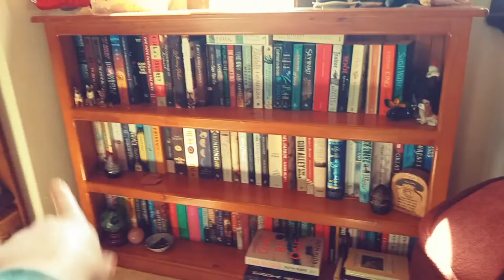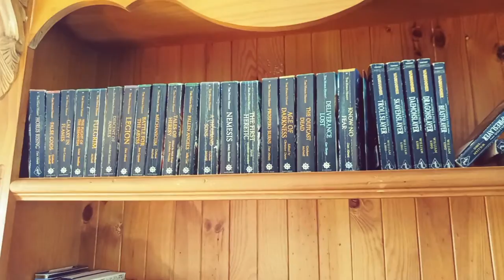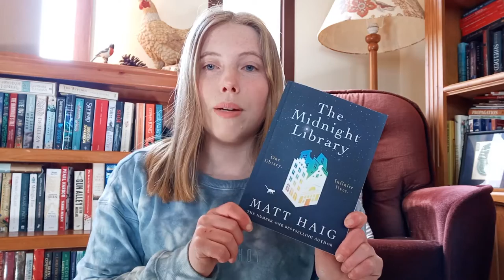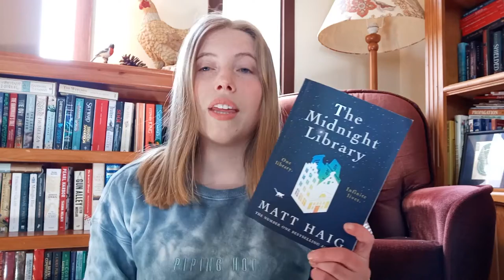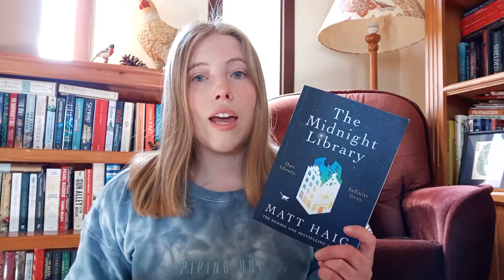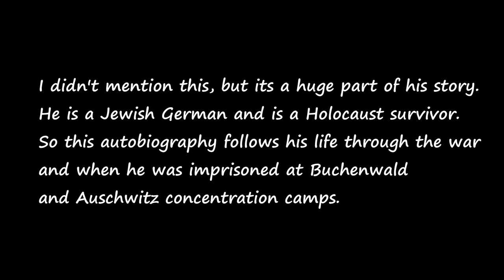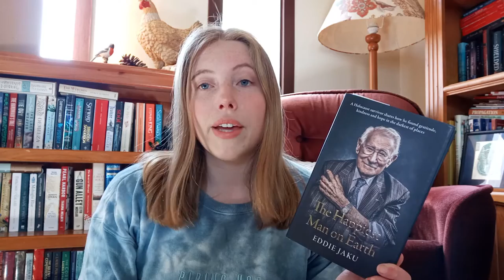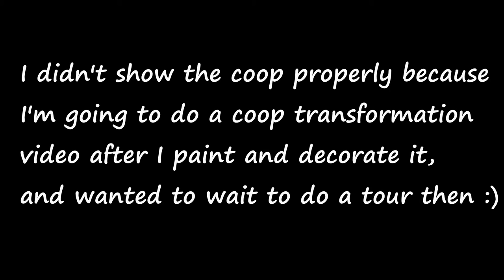It's been awhile...life update, bookshelf tour, book chats, chicken update and my vegie garden!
Hi everyone! Hope you're all doing well and staying safe!
I haven't posted in over 2 months, life has just been so busy, but I'm back now and plan to start posting again (maybe even get into a routine!)
In this video I give you a life and chicken update, a tour of my reading nook and brief tour of my bookshelves, talk about the books I have been reading, and show you my vegie seedlings!